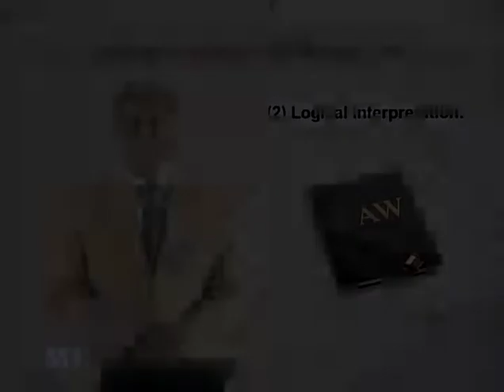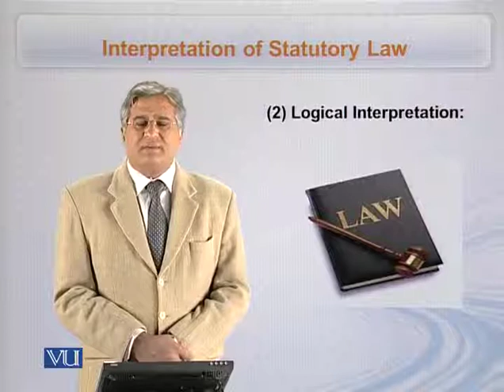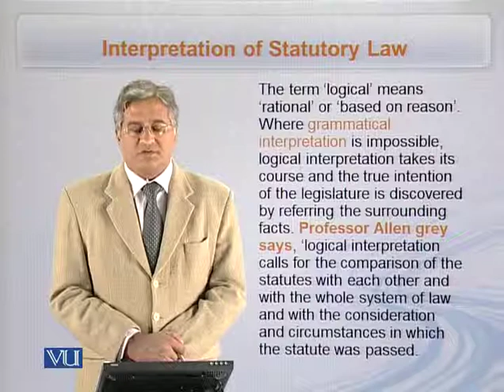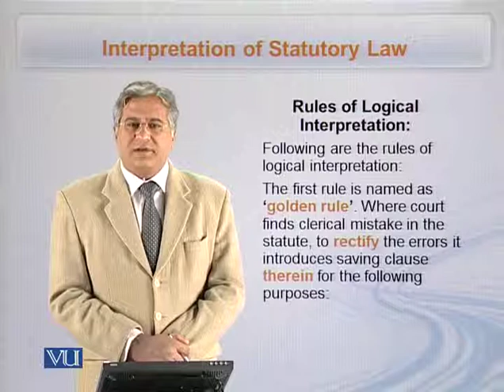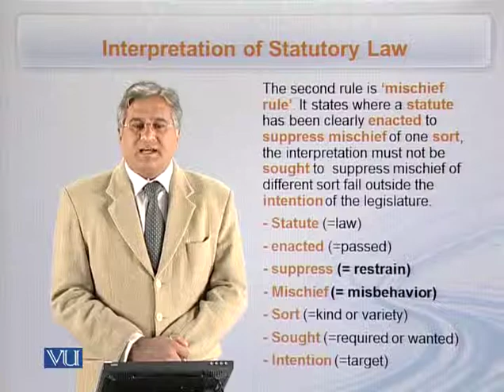MGT621_Topic028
Topic: 28